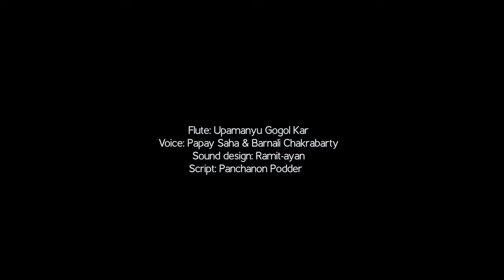একটা বিকেলের কোরাস | Dipashree & Sirshendu | Makes my wedding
Flute: Upamanyu Gogol Kar
Voice: Papay Saha & Barnali Chakrabarty
Sound design: Ramit & Ayan
Written by: Panchanon Podder

"Getting married anytime soon"? Get in touch with us to be the star in your own wedding story. Very few dates still available, so don’t delay!